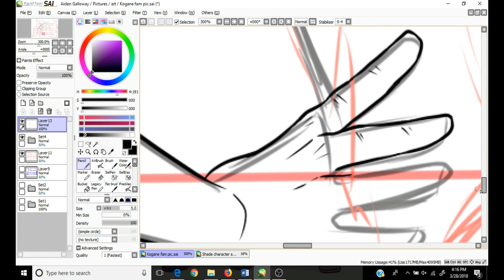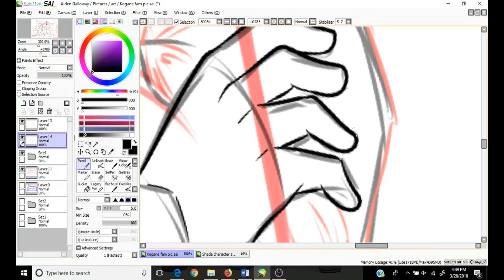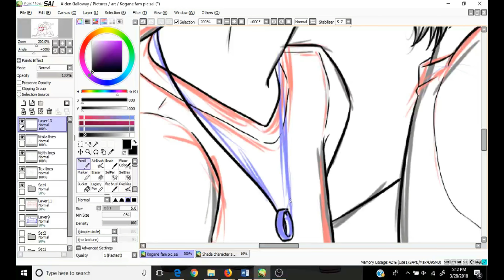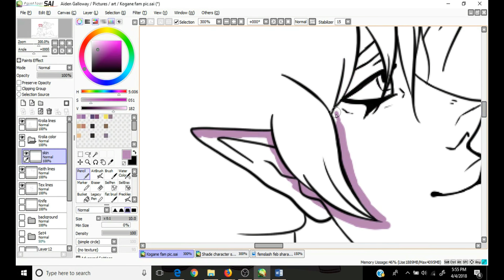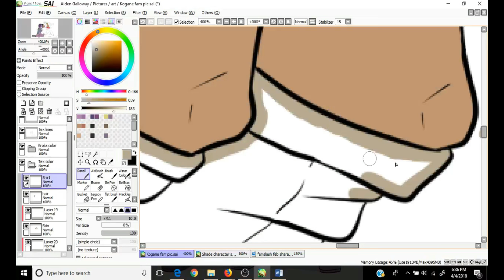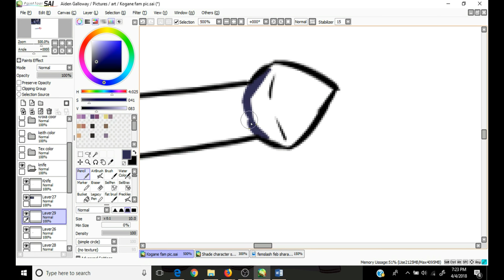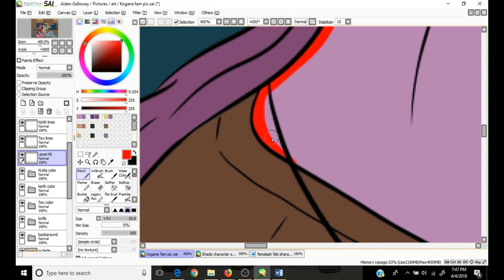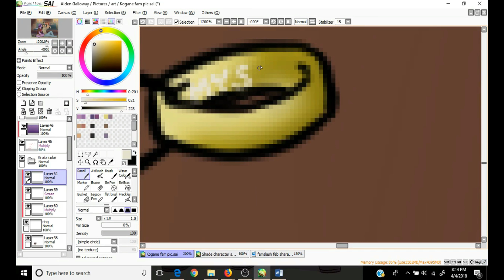Kogane Family Speedpaint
Speedpaint of my long overdue Kogane family art